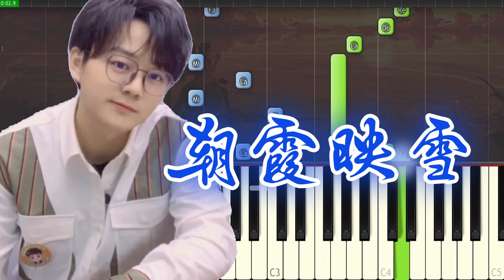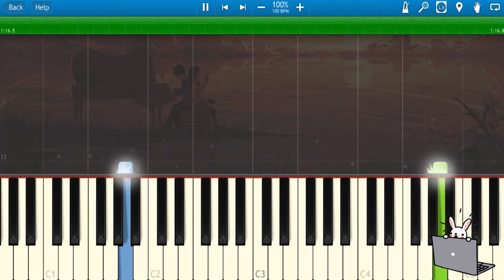🎹胡良伟 - 朝霞映雪 (Piano Tutorial)❤️♫